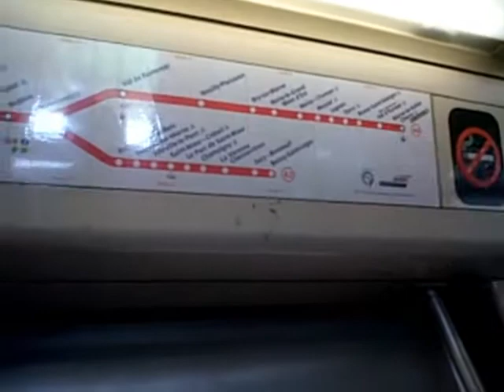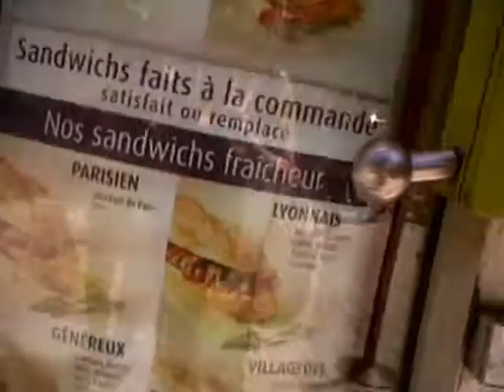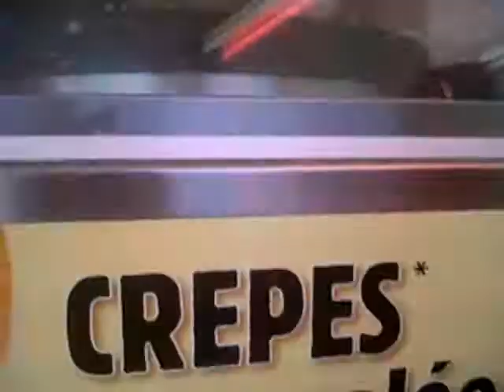Kiri in Wonderland, ep. 3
My first time in Paris